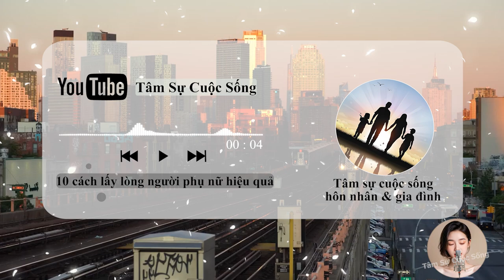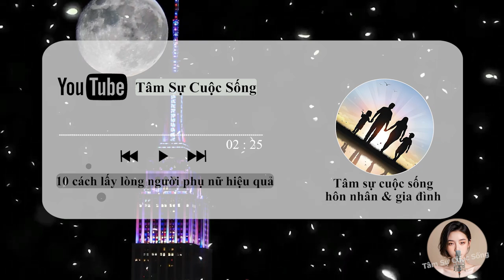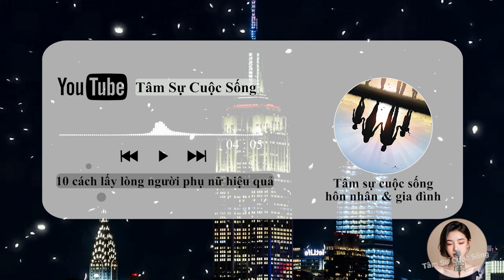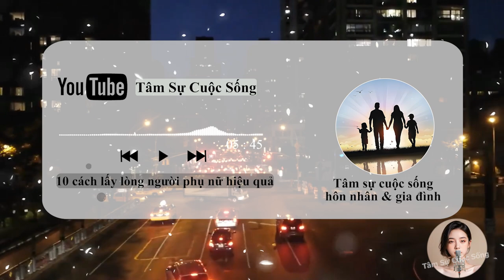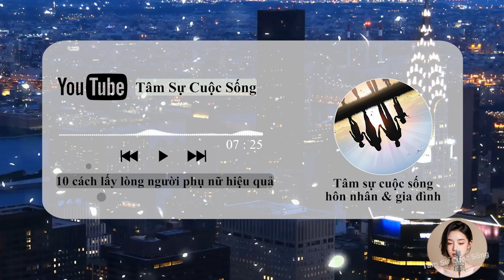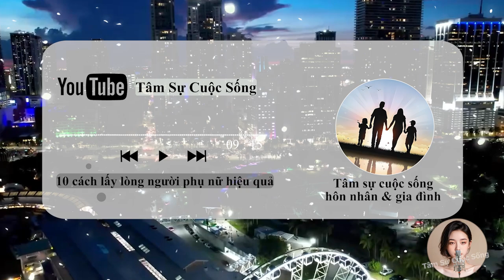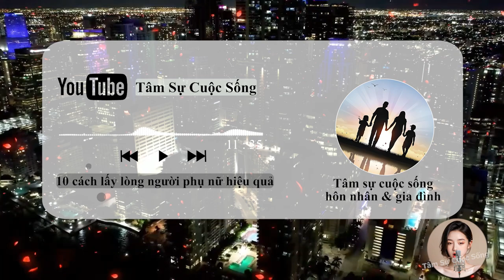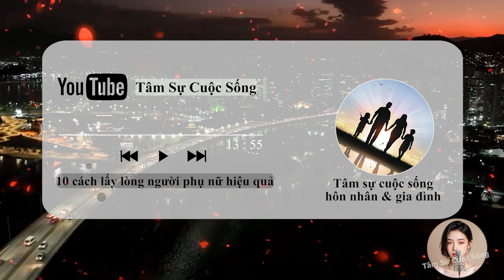🔥 Podcast [Tâm Sự Thầm Kín] cách lấy lòng người phụ nữ hiệu quả, là đàn ông nên biết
🎦 Lịch Phát Sóng Kênh hàng ngày:
- Sáng: 6h30
- Tối: 19h30